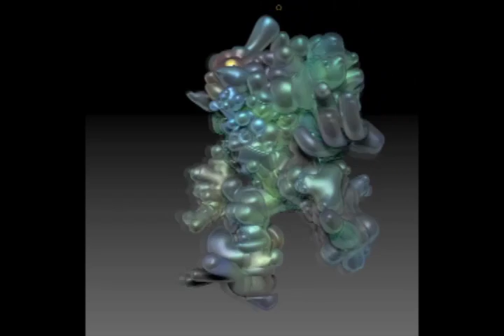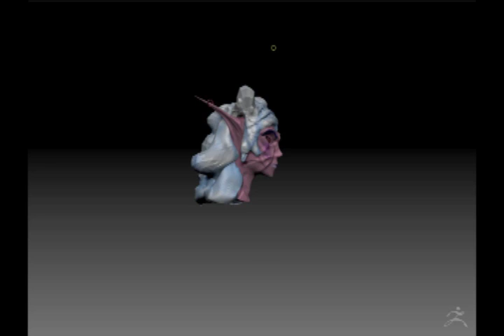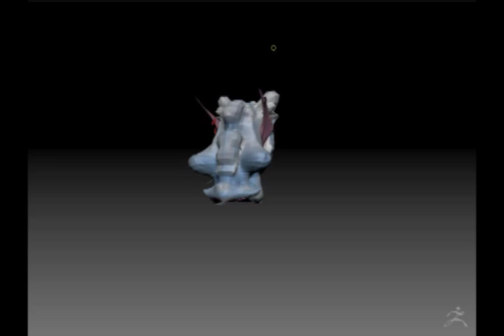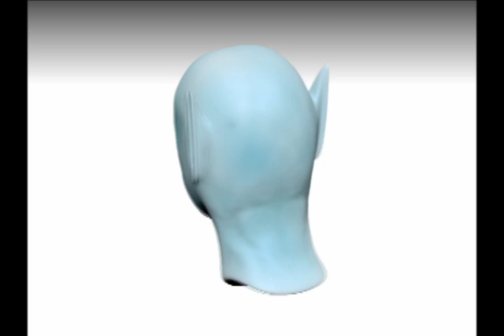Bootcamp 2011: Kelowna - ZBrush Mission